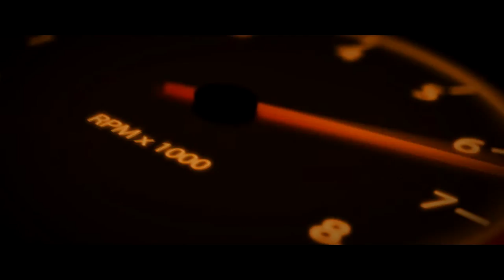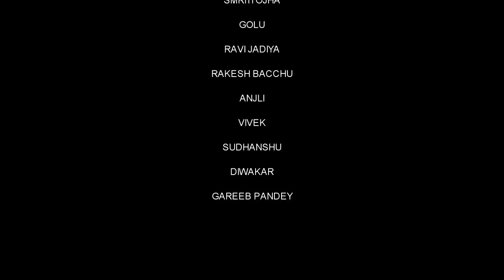AJ STAR - TANNEY (OFFICIAL VIDEO)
Presenting – TANNEY (Official Music Video)

Rapper/ Actor & composer : Anurag Jha as in AJ STAR
Graphics and Editing : Aavinash Tweaked

BAND NAME : TRUECOLORS